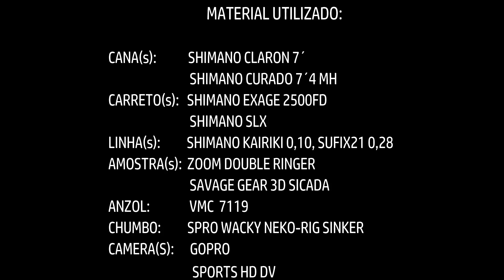Vale a pena acordar cedo(Zoom Double Ringer/Savage Gear Sicada 3D)